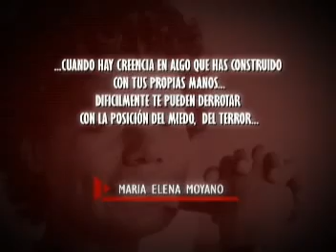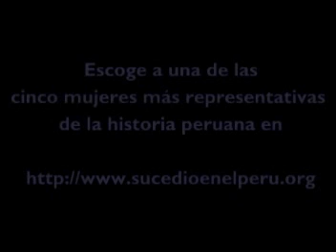Sucedió en el Perú - Mujeres peruanas - María Elena Moyano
Sucedió en el Perú - Mujeres peruanas Serie de videos de mujeres impotantes paa la historia del Perú. Vota para escoger las cinco más importante en la página del programa